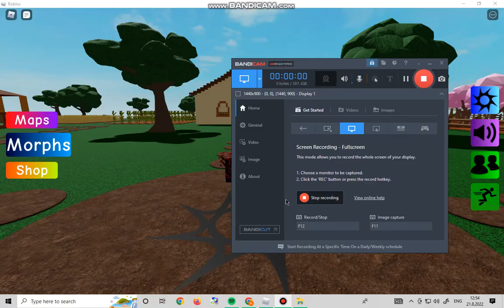Roblox Find The Floppa Morphs. How To Get Guitar Floppa